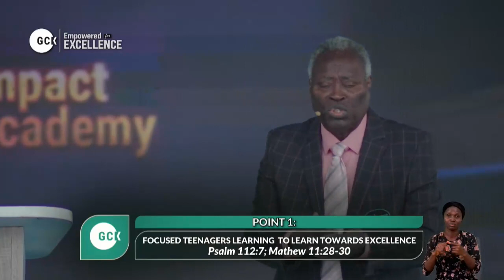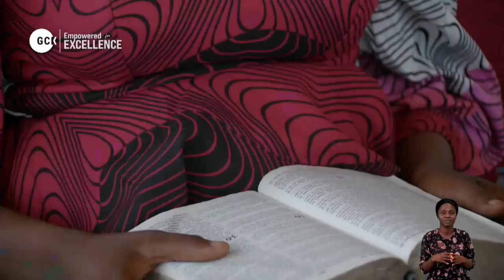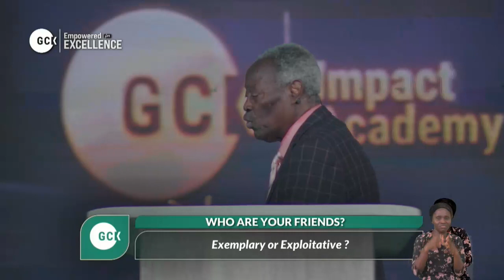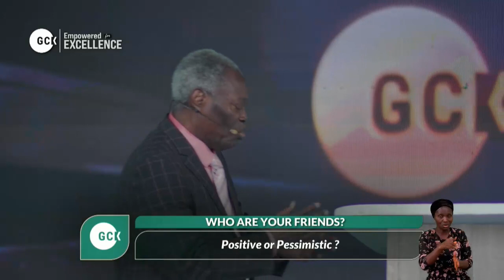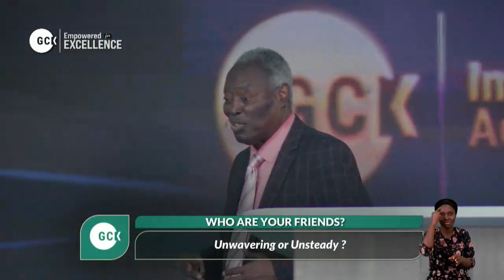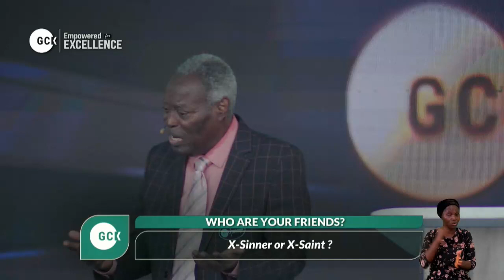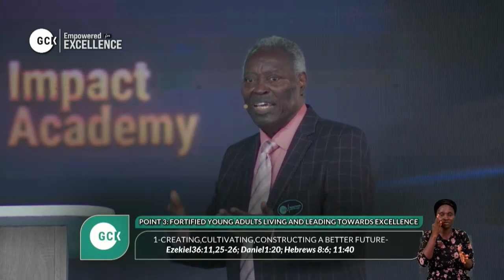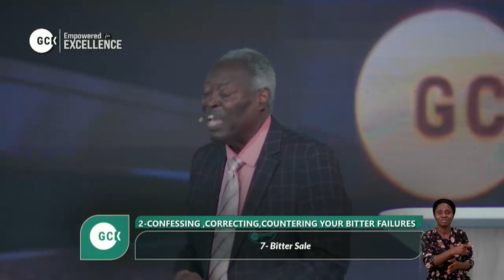A Unique Great Privilege Empowered for Excellence By Pas Dr W.F. Kumuyi